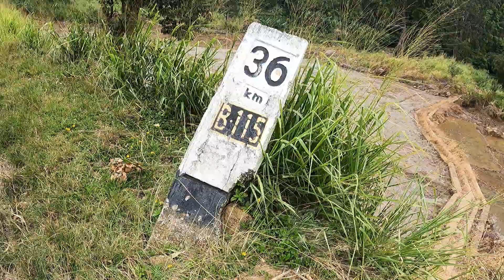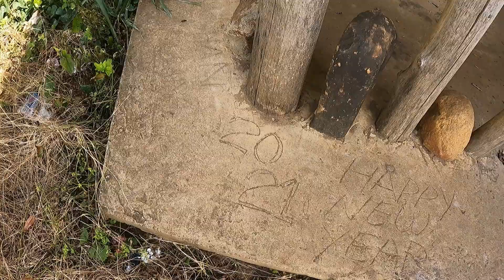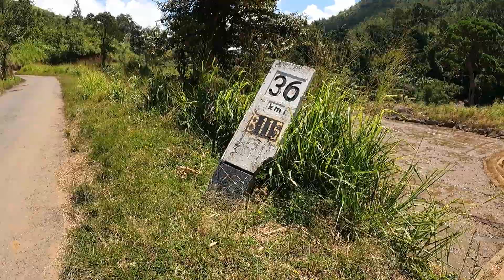Nice bathing place in Bulutota Sri lanka.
This is a nice place to enjoy your holiday. to bathe in a pool with a small waterfall and go on an adventure through rocks to see a small forest.